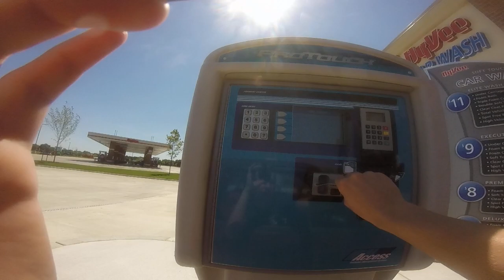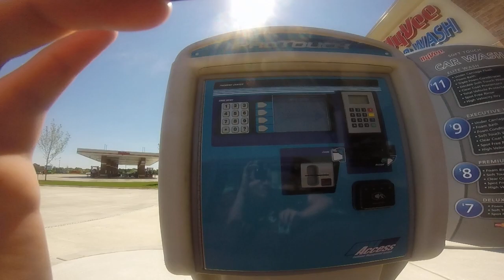(*BRAND NEW*) PDQ Tandem RiteTouch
Brand new 4 bay wash opened today at the new Hyvee in Brooklyn Park.